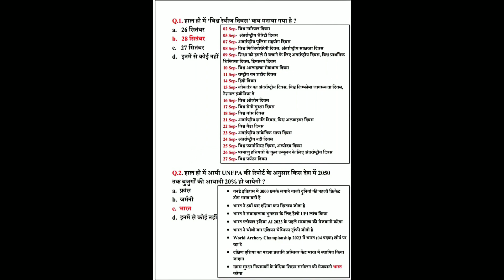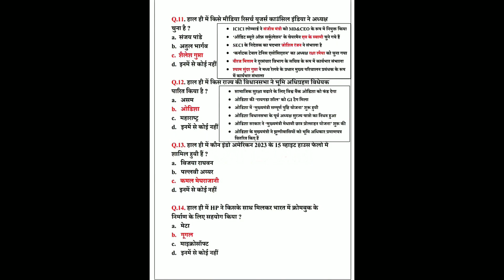current affairs।। 30September 2023current affairs dailycurrentaffairs ।।mp current affairs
current affairs।। 30September 2023current affairs dailycurrentaffairs ।।mp current affairscurrent affairs daily,